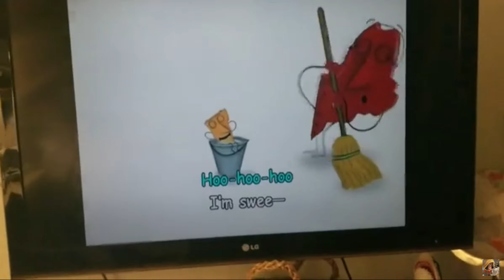Garnyxel and Pepsi's World 1956 reads the Scrambled States Talent Show and he WHEEZES (FANDUB)